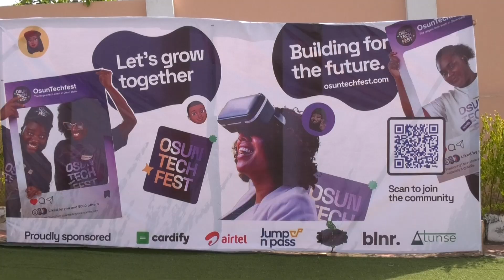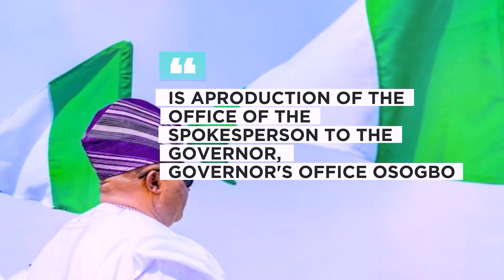LIVING SPRING UPDATES (MINISTRY OF SCIENCE & TECH)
A TV SERIES ON OSUN STATE DEVELOPMENTAL STRIDES